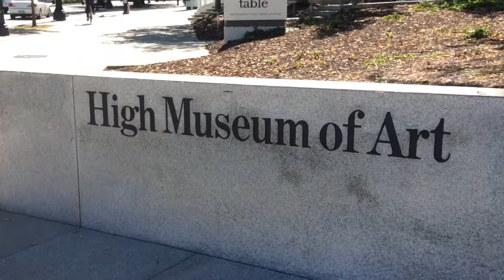10 Second Tour of Cezzane and the Modern: Pearlman Collection @highmuseumofart Atlanta, Georgia High